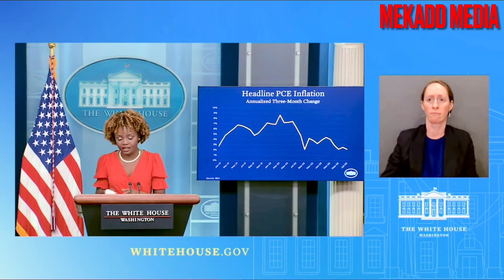news vlogging White House Press Briefing with Karine Jean-Pierre